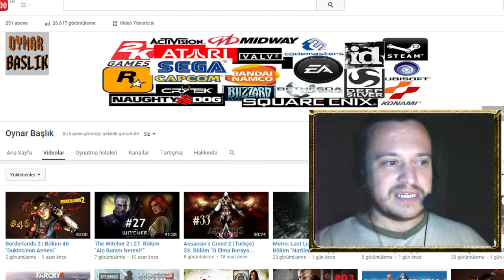Elektrik Kesikti Çalışamadım (Yine Bir Sinir Harbi)